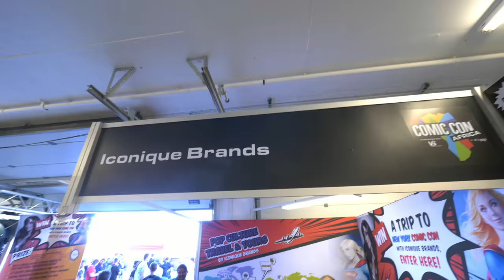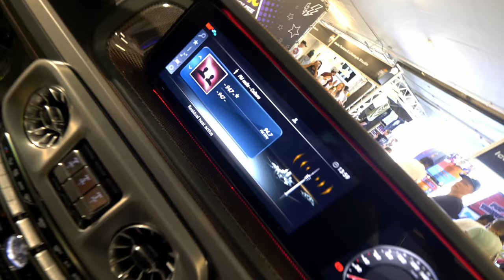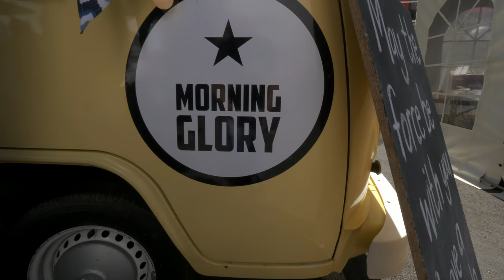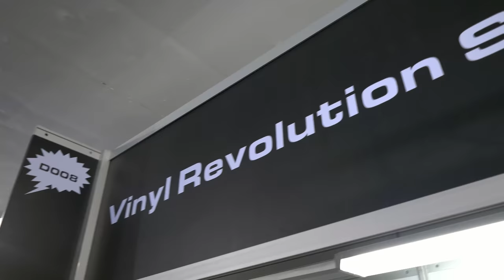First Comic Con in South Africa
Welcome to the first ever Comic Con in South Africa! And also my first ever Comic Con!

My Camera - GH5
My Lens - LUMIX G X VARIO II - 12-35mm
My Wide Lens - Olympus 7-14 f2.8 Pro
My Zoom Lens - Panasonic Leica 100-400mm
My Speed Booster - Metabones Speed Booster XL 0.64x - Canon to MFT
My GoPro - GoPro HERO 6 Black
My Glidecam Stabilizer - HD4000